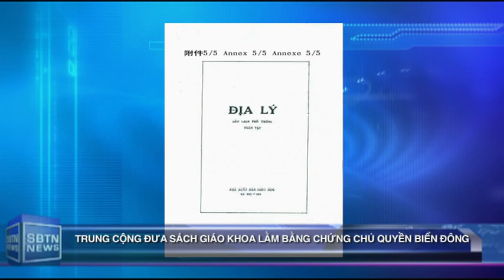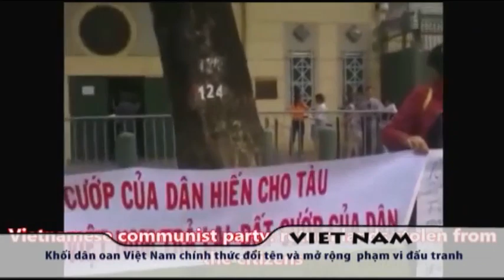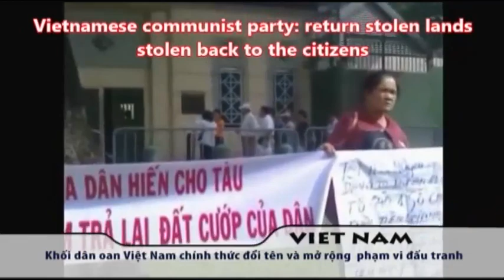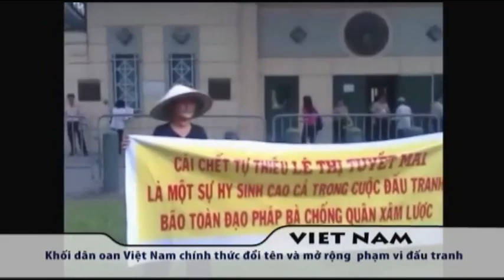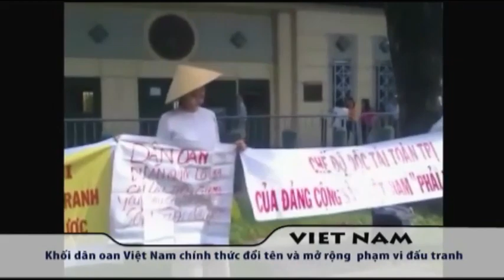13/6/14 - TIN BUỔI CHIỀU